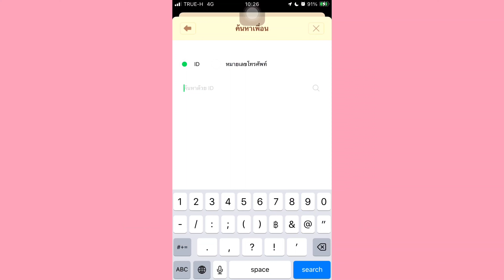ROV Hayat เเครี่เอวพริ้ว กดอัลติระบำเพลิงเเห่งความตายเก็บไป 4 ตัว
บริการเติมเกมร้าน Fuyu เติมถูกเติมไวปลอดภัย100%
ก่อนจะเติมบอกทางร้านว่ามาจากช่อง (Toey)นะครับ
ลิ้งช่องทางการเติมเกมหลัก

ลิ้งช่องทางการเติมเกมลอง

ร้านเปิดทุกวันเวลา 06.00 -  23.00 น.
ทักเเชททางร้านสอบถามราคาได้เลยค้าบ
( ไม่มีสกินไม่มีเเรงเล่นนะครับ ) ไปเติมกันเยอะๆนะ